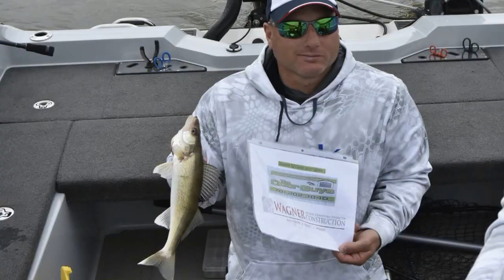Fishing the Walleye Wizards League-Mikepelusooutdoors.com episode 2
The mikepelusoutdoors.com team caught up with the walleye wizards fishing league out of Bismarck, North Dakota.  This league was actually started by Mike Peluso over 15 years ago as a way to promote his sponsors and introduce more angler and young anglers to the sport. As you can see the league has grown and lots of eager anglers get in line to try and catch some nice walleyes that are all released to be caught again.